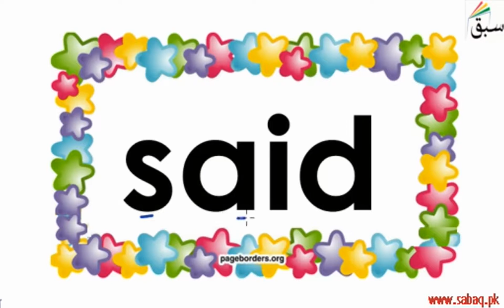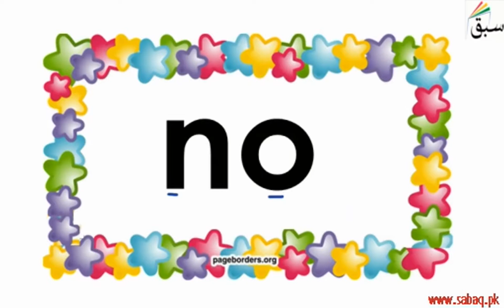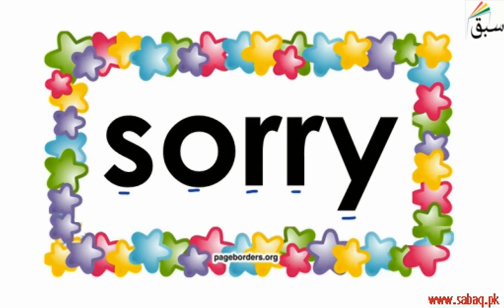Sight Words-no, not, of, etc., English Lecture | Sabaq.pk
Sight Words-no, not, of, etc.
Practice tests and free video lectures for Physics, Chemistry, Biology, Math’s, Computer Science, English & more subjects are also available at Sabaq.pk. So, subscribe to Sabaq.pk/Sabaq Foundation now and get high marks in your exams.

CLASSES WE COVER AT SABAQ.PK / SABAQ FOUNDATION:

1. KG
2. Class 1
3. Class 2
4. Class 3
5. Class 4
6. Class 5
7. Class 6
8. Class 7
9. Class 8
10. Class 9
11. Class 10
12. Class 11
13. Class 12
14. Class 13
15. Class 14
16. MCAT
17. ECAT
18. CSS

BOARDS WE COVER AT SABAQ.PK / SABAQ FOUNDATION:

1. FBISE
2. Sindh Board
3. KP Board
4. Balochistan Board
5. Cambridge

STUDY MATERIAL WE OFFER AT SABAQ.PK / SABAQ FOUNDATION:

1. Physics Lectures
2. Chemistry Lectures
3. Mathematics Lectures
4. Biology Lectures
5. English Lectures
6. General Science Lectures
7. Computer Science Lectures
8. General Math Lectures
9. Accounting Lectures
10. Statistics Lectures
11. Advance Accounting Lectures
12. Cost Accounting Lectures
13. Practice Tests
14. Physics Practical
15. Chemistry Practical